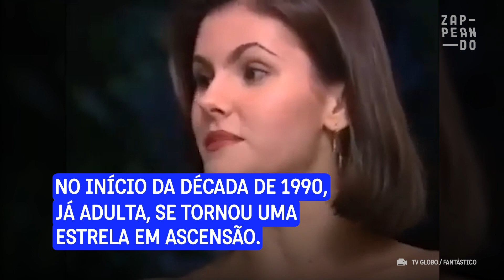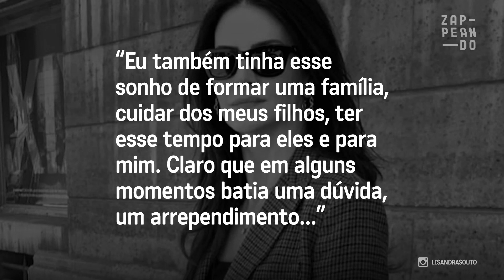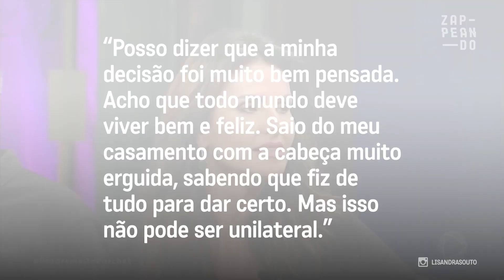Lisandra Souto se arrepende de ter largado a carreira por causa do casamento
Quando se casou com o ex-jogador de vôlei Tande, a atriz decidiu se dedicar à família e ficou anos fora da TV